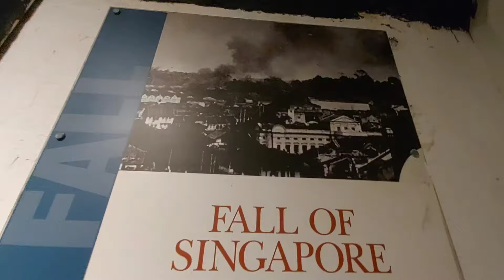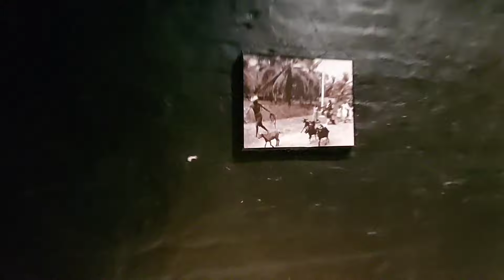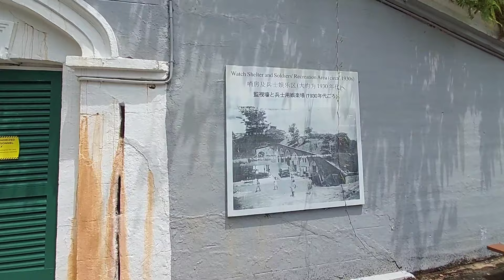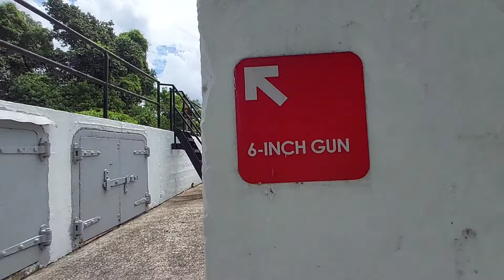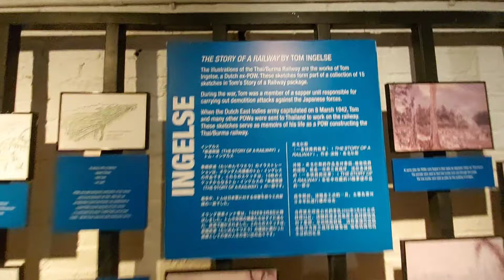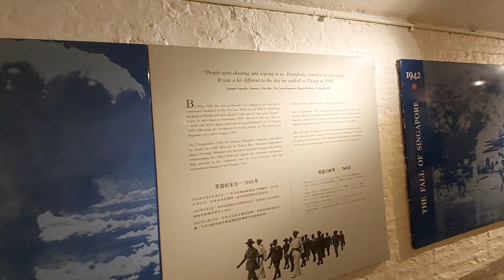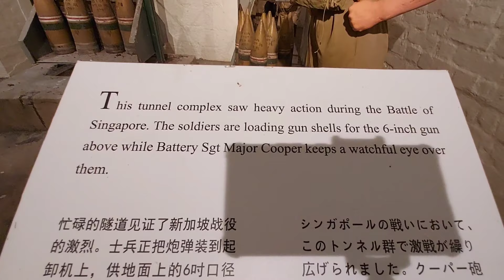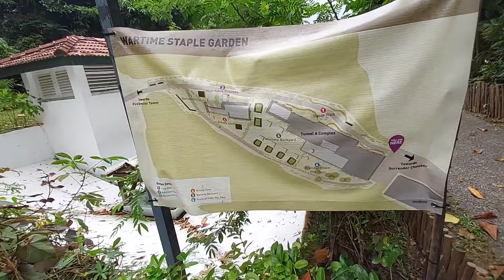FALL AND GUNS OF SINGAPORE @FORT SILOSO || PART 3